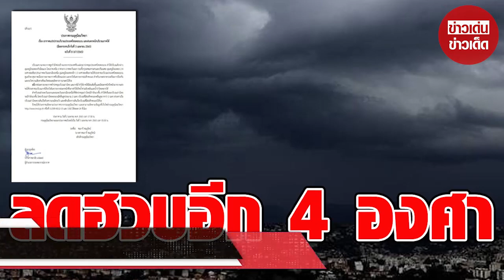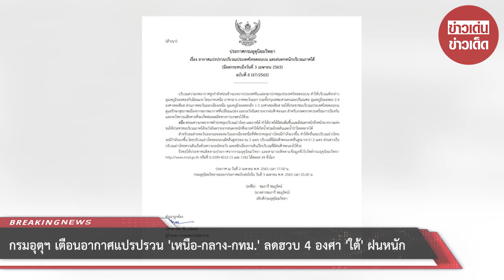กรมอุตุฯ เตือนอากาศแปรปรวน 'เหนือ-กลาง-กทม.' ลดฮวบ 4 องศา 'ใต้' ฝนหนัก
จึงขอให้ประชาชนติดตามประกาศจากกรมอุตุนิยมวิทยา และสามารถติดตามข้อมูลที่เว็บไซต์กรมอุตุนิยมวิทยา หรือที่ 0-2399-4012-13 และ 1182 ได้ตลอด 24 ชั่วโมง